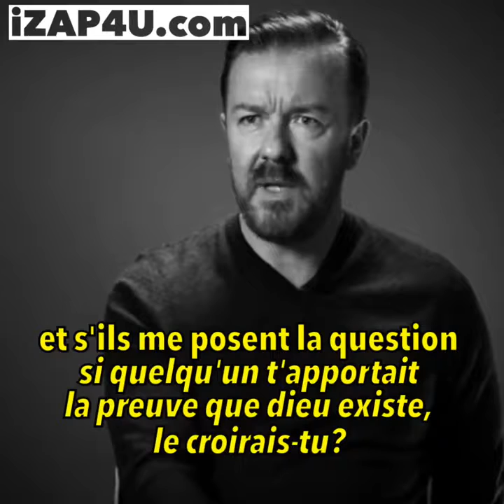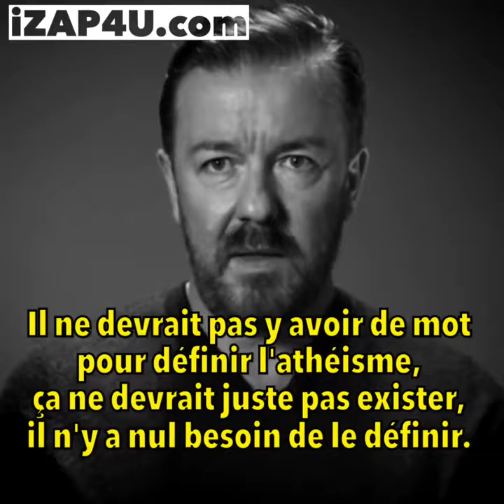L'Incroyant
Vidéo et traduction par .

Nous respectons les croyants. Nous questionnons les croyances. Bienvenue sur la chaîne YouTube de L'Incroyant.fr Le site de l'incroyant est dédié à l'esprit critique et se veut le relais.

Les mots Athéismeet Agnosticisme n'ont pas les les mêmes définitions, selon si on demande à un Athée ou à un Croyant. Ce qui crée de nombreuses incompréhensions. Essayons en priorité.